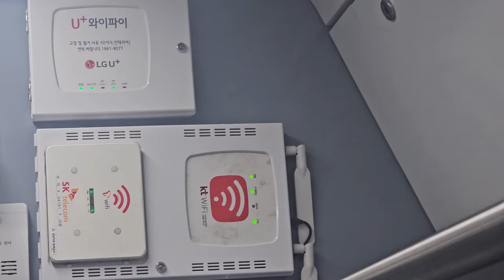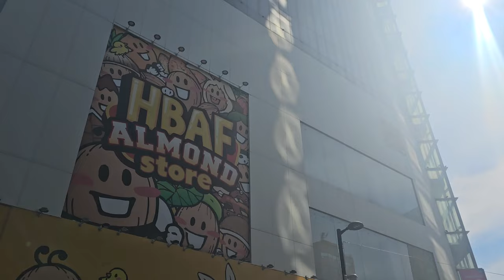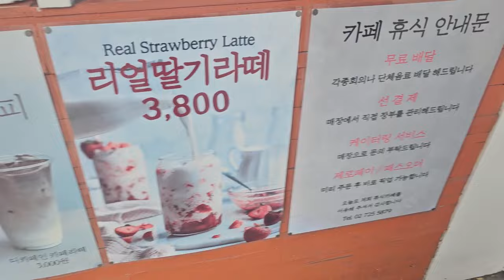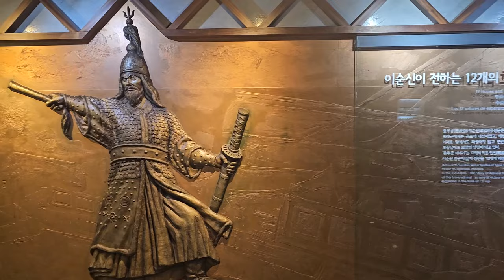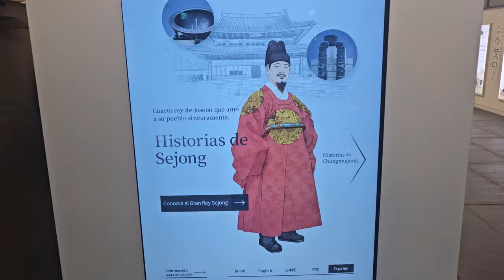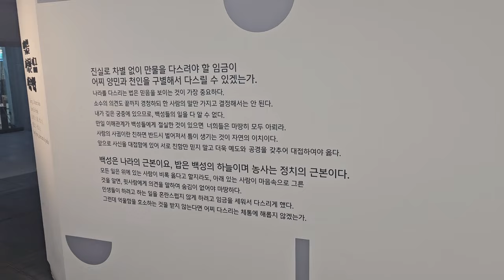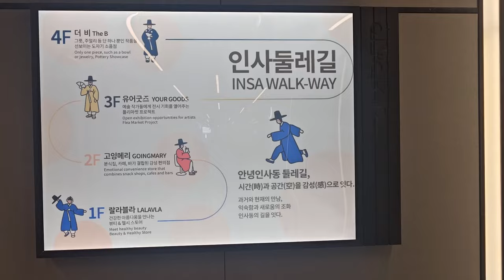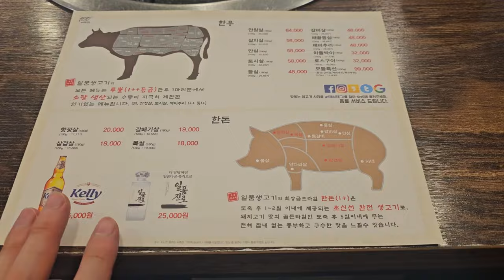Unemployed 34-year-old, Korea Day 19: Myeongdong, Insadong and Beyond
That was a busy last day in Korea.